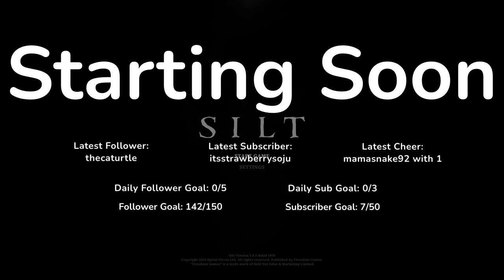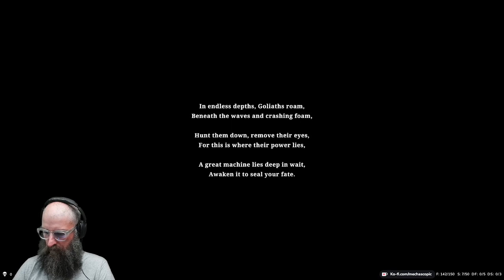A Mesmerizing Dive into the Unknown! First Stream Adventure! Let's Play Silt! [part 1]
Greetings, fellow explorers! Join us for an enthralling first stream of Silt, the hauntingly beautiful game that submerges us into the depths of the unknown. Get ready for a stream filled with mysterious underwater landscapes, intriguing puzzles, and an enchanting journey like no other.

In this captivating stream, we'll dive into the immersive world of Silt, assuming the role of a lost soul traversing an ethereal oceanic realm. Discover the enigmatic wonders that lie beneath the waves, solve immersive underwater puzzles, and forge connections with the captivating aquatic life.

Prepare to be captivated by the game's unique monochromatic visuals, atmospheric soundscapes, and the emotional narrative that unfolds through visual storytelling. Silt offers an extraordinary experience that explores themes of discovery, connection, and the unknown.

Share your insights, speculate on the mysteries, and be part of a live stream event that immerses you in the wonders of this surreal aquatic adventure.

Don't miss out on the magic! Tune in to our first stream of Silt and let's embark on this captivating journey together. Submerge into the depths, uncover the secrets of the sea, and experience a game that will leave you spellbound with its artistic beauty and profound storytelling.